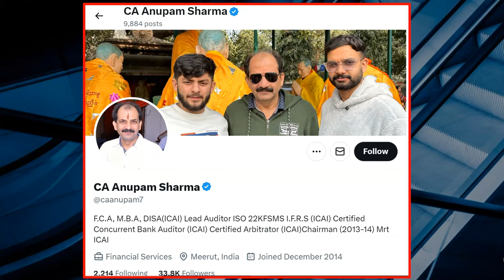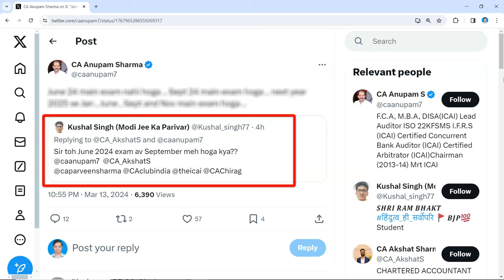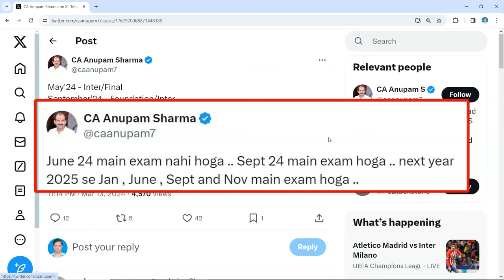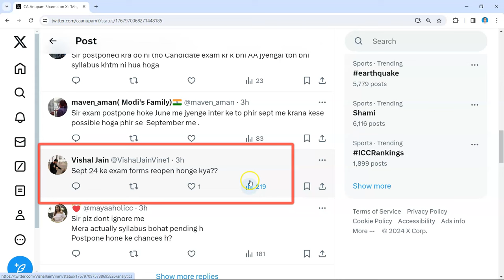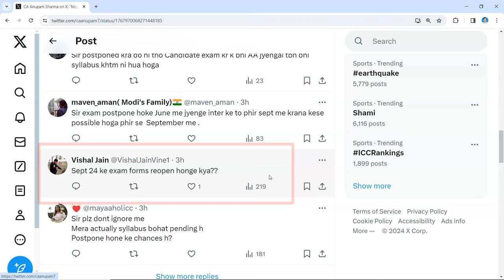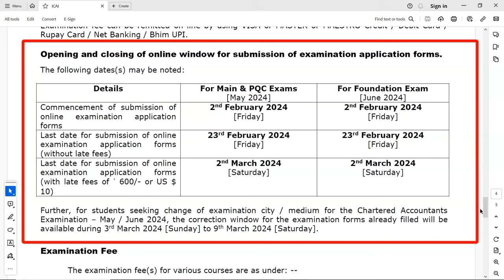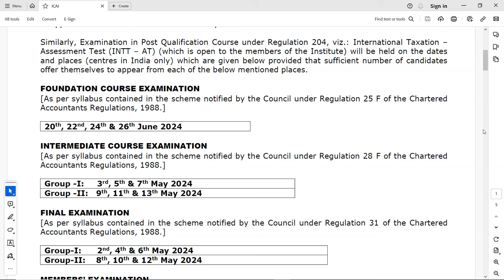Breaking News: CA Foundation Jan/May 25 Exam Postponed! | Big Update by CA Anupam Sharma | ICAI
Breaking News: CA Foundation Jan/May 25 Exam Postponed! | Big Update by CA Anupam Sharma | ICAI Exams 25
In this video, Chaman Sir shares a significant update by CA Anupam Sharma Sir regarding the postponement of the CA Foundation Jan/May 25 Exam. Discover the latest news as the CA Foundation Jan/May 25 Exam is rescheduled for September 24. Join us for expert insights and guidance under the mentorship of Chandan Poddar Sir for CA Foundation Grooming Education, in collaboration with Escholars.

Topics covered:-
ca foundation exam postponed,
ca foundation,
ca foundation Jan/May 25 exam rescheduled,
ca exam postpone,
ca foundation Jan/May 25 exam form date,
ca exam may 2024 postponed,
ca foundation Jan/May 25 exam postponed,
ca foundation classes,
ca foundation Jan/May 25 exam postpone,
ca foundation exam postponed june 2024,
ca foundation exam Jan/May 25,
ca exam postponed,
ca foundation Jan/May 25 exam form,
ca foundation Jan/May 25 exam date,
ca foundation exam Jan/May 25 date,

Stay informed about the rescheduling of the CA Foundation June 2024 Exam and understand the implications for your exam preparation.

Don't miss out on this crucial update! Let's navigate the changes together and prepare effectively for the upcoming CA Foundation exams.